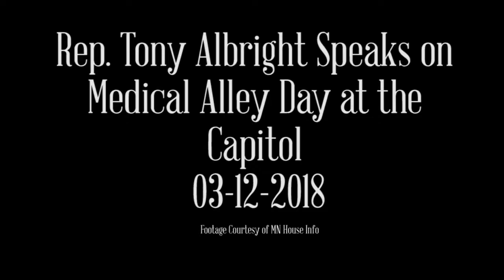Medical Alley Day - Representative Tony Albright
Representative Tony Albright spoke on behalf of Medical Alley at Medical Alley Day at the Capitol on March 12, 2018